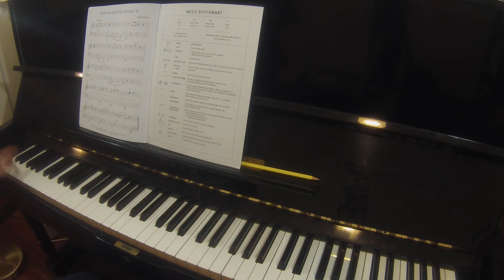When the Saints Go Rockin' In | Chordtime Piano Jazz and Blues level 2B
TEACHER DEMO